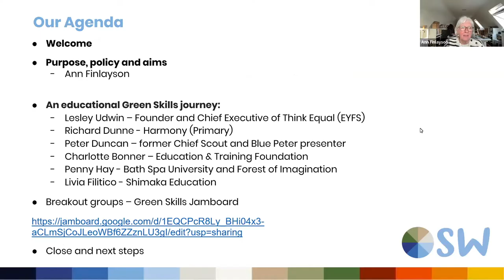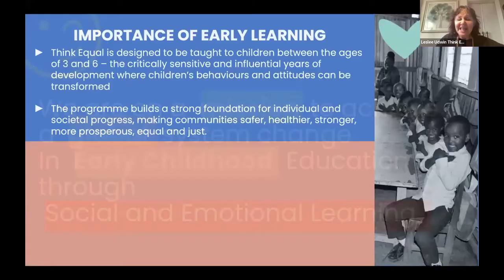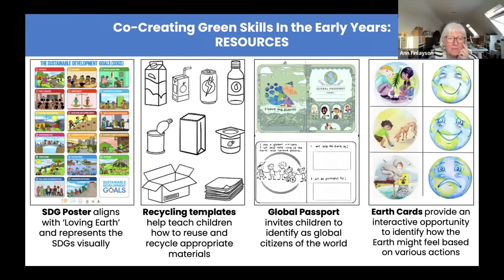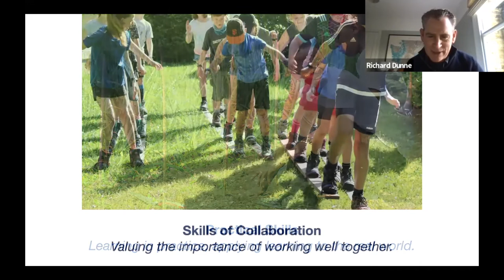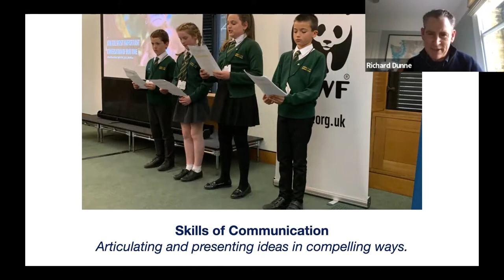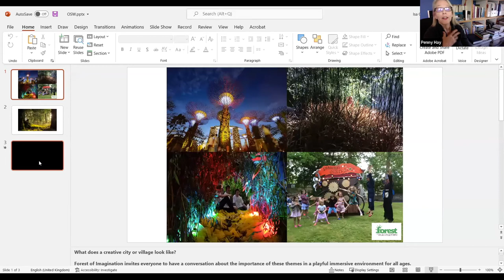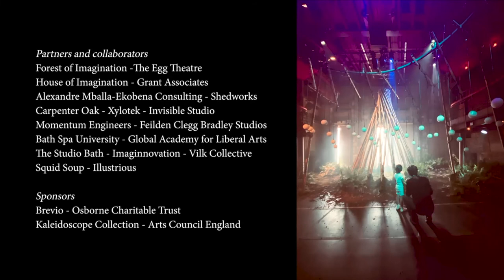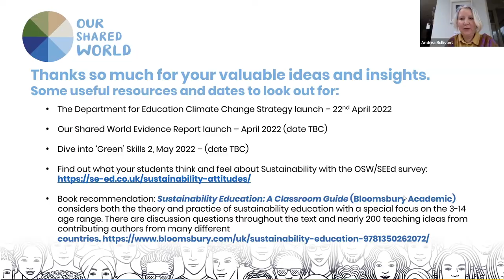Green Skills Part 1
In March 2022, the OSW network gathered for this meeting on Green Skills. Did you know there is a Skills Bill? Members of our community have been working to get ‘green’ skills included and better understood. They are also mentioned in the  DfE draft Sustainability and Climate Change Strategy which we examined in our event earlier this year. In two sessions we will explore what we mean by ‘green skills’, beyond installing renewables. How can they be developed from early years onwards, and become a lifelong learning process?

What do we mean by pro-environmental or social behaviours? What leads to resilience? How do competencies fit with this and how can we tell if we are building skills and capabilities to engage in a  sustainable future?
Leslee Udwin – Founder and Chief Executive of Think Equal
Richard Dunne – from the Harmony Project
Peter Duncan – former Chief Scout and Blue Peter presenter
Charlotte Bonner –  Education and Trianing Foundation
Dr Penny Hay – Bath Spa University and Forest of Imagination
Livia Filitiko –  Shimaka Education

For more music by Cosmo Sheldrake  who wrote the music for the A Living Tree Forest In an Egg: